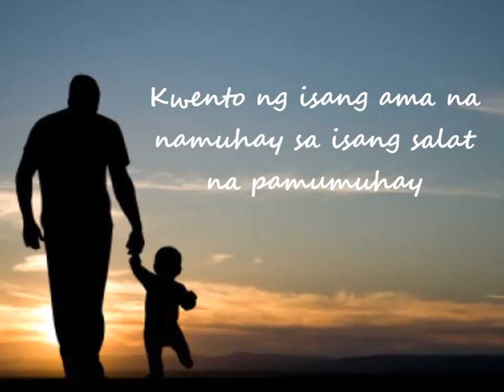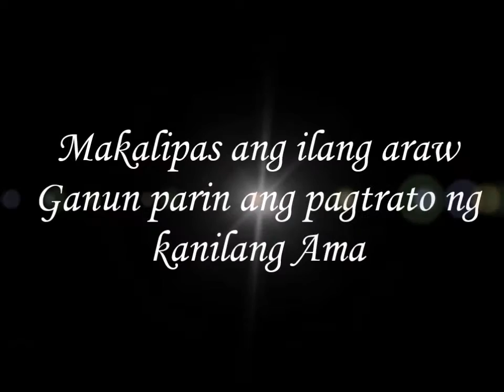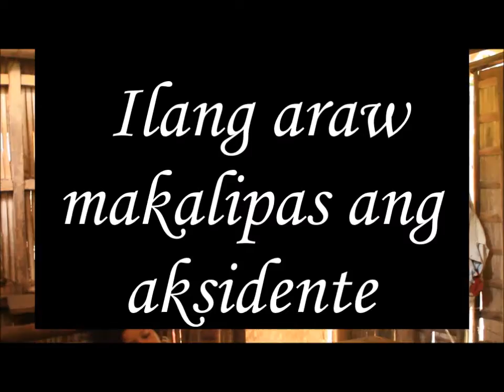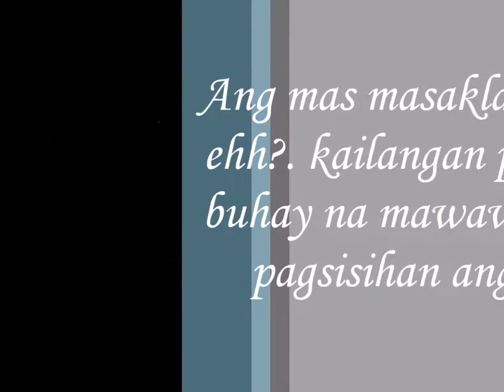Ang Ama- 9 Aqua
Patimpalak ng mga mahuhusay na mag-aaral ng Cabatuan National Comprehensive High School bilang bahagi ng Buwan ng Wika 2016.